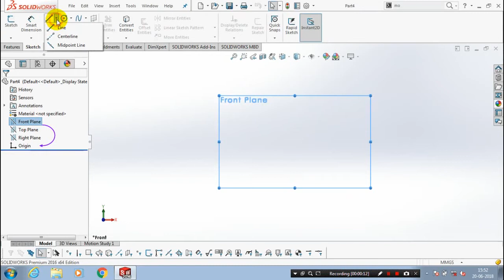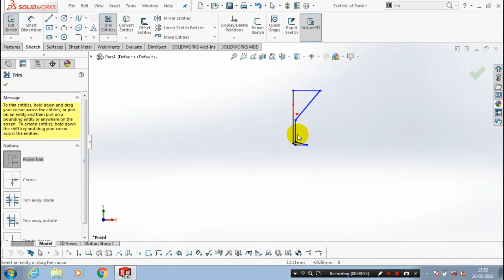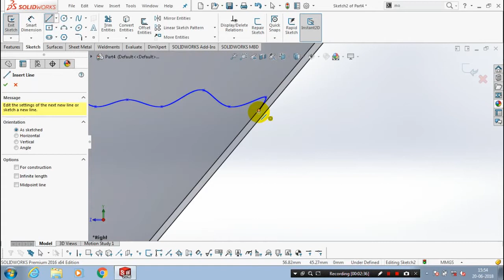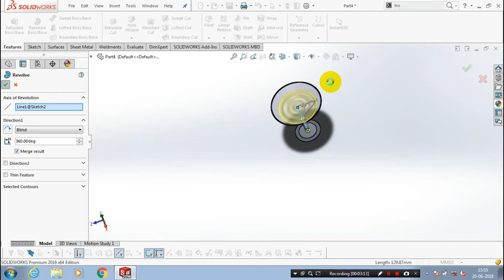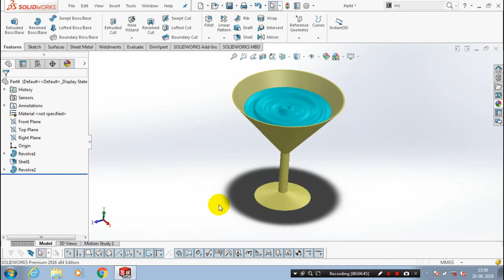SOLIDWORKS MODELLING 2016